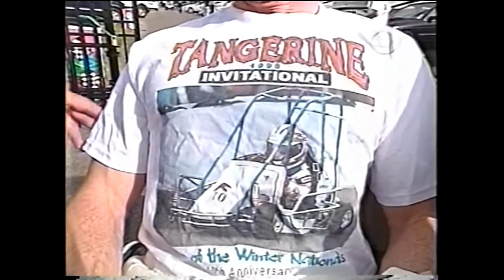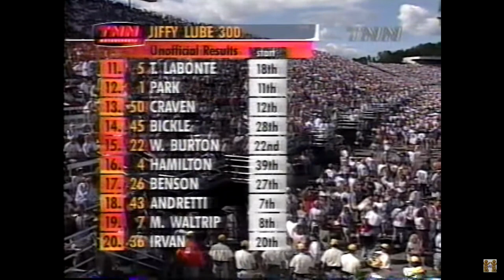Mark Martin Driving Hurt - 1999 NASCAR Winston Cup Series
Mark Martin qualified 3rd for the 1999 Pepsi 400 at Daytona and looked to have a contending car for Daytona driving the cool-looking Eagle One paint scheme.  Unfortunately during Happy Hour, Mark had a right front tire go down off of turn 2 at 190 mph.  He initially suffered a broken wrist.  It was later determined he also cracked a rib and broke his knee that required surgery.

Showing how tough Mark Martin was, he drove through the pain.  He had to be carried into and out of his car for the next three races.  I think Mark suffered somewhat at Daytona as he wasn't competitive and finished 17th.

He had his knee surgery the next Wednesday prior to the Jiffy Lube 300.  Mark had Matt Kenseth on standby, but he was not needed for the race.  Mark rallied to finish 6th even after spinning out in the middle of the race.

Then, in the Pennsylvania 500, he still had to be carried in and out of his car.  But, he was extremely competitive at Pocono.  He started 2nd and finished 3rd.  By the time the Brickyard 400 came along, his injuries were no longer being talked about.  This moment was one of many that has made Mark Martin known to be one of the toughest and grittiest drivers to come through the circuit.

Races uploaded by Dave W and jijabreadman46.  Video is for awareness purposes only.  All credit to NASCAR, CBS, TNN, and TBS.

0:00 Pepsi 400 at Daytona
5:10 Jiffy Lube 300
11:51 Pennsylvania 500